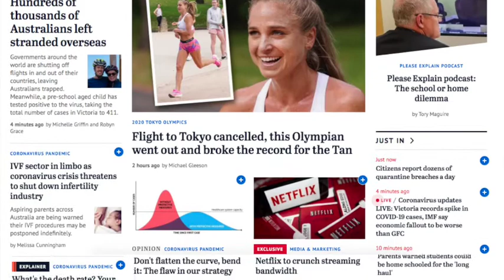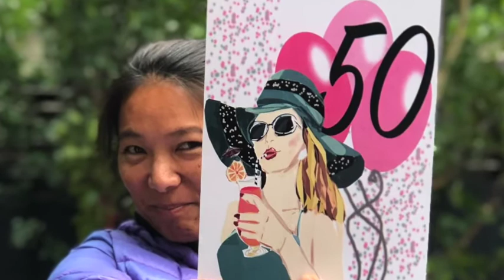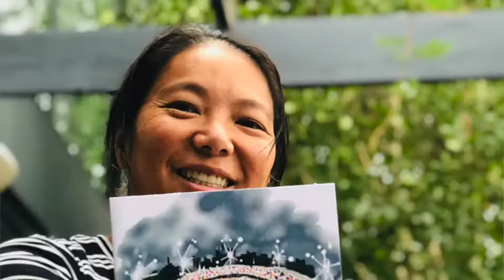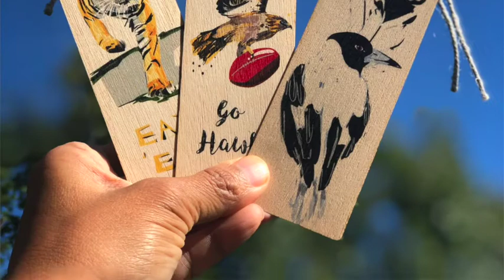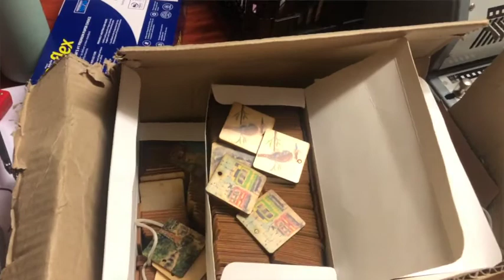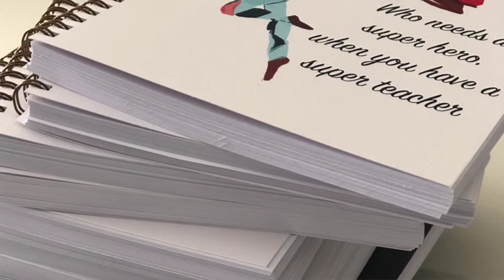5 THINGS NOT TO DO for a Handmade Business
Here are five things that I shouldn’t do in my Handmade business.

1. Doing things for free
2. Not following up on leads
3. Not listening to my stockist
4. Not making suggestions and negotiating
5. Not trying out new products in small quantities.
6. Not letting go of bad stockists

About Bic Walker
I am small business owner and a mum of two teenagers.
I make videos to mentor handmade creators and makers to turn their hobby into a  business that makes them an income.